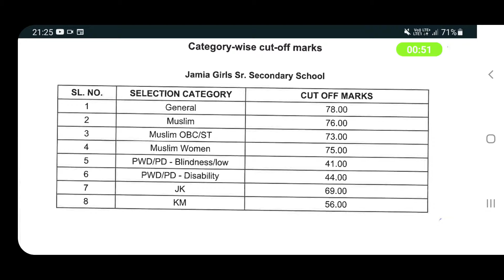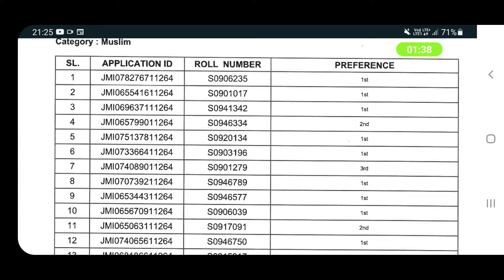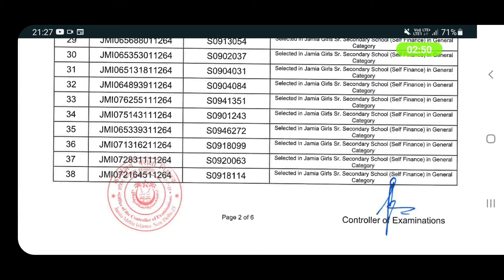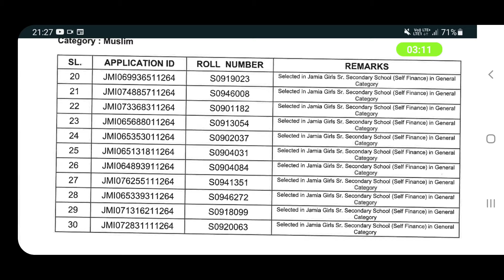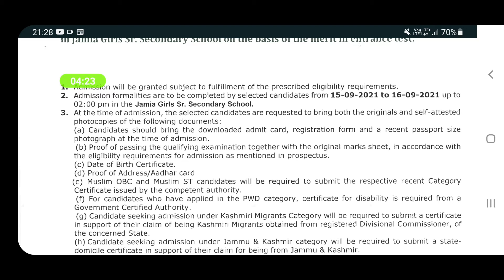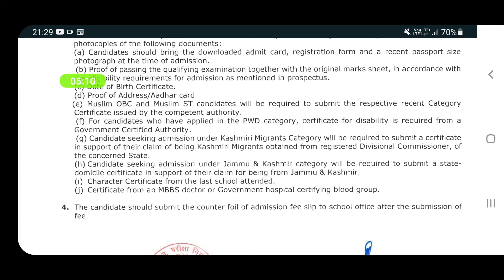Jamia 9th class result 2021|Jamia girls senior secondary school result 2021|jamia entrance result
*JMI SCHOOL ENTRANCE RESULTS Class 6th, 9th & 11th*

*JMI ENTRANCE RESULTS UG, PG & PHD*